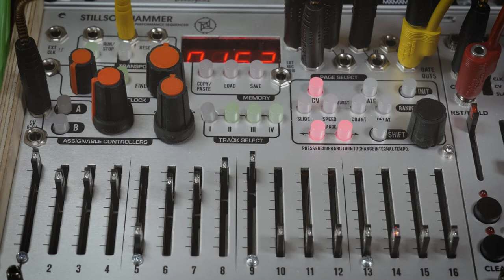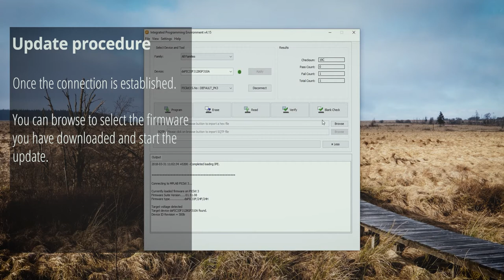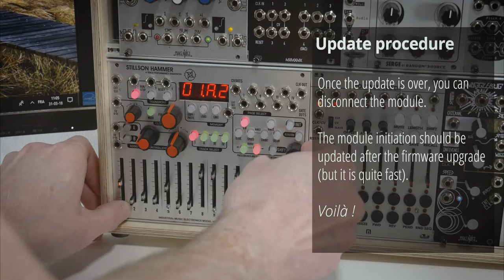Tech Tips - Updating the firmware on the Stillson Hammer mkII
The Stillson Hammer mkII from Industrial Music Electronics (formerly The Harvestman) is a powerful sequencer. However, updating the firmware can be a bit difficult so I made a small tutorial with the procedure.

The code to identify the module from the software: dsPIC33FJ128GP310A